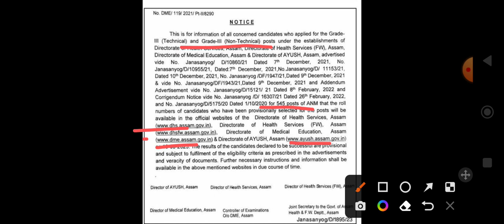DHS / DHSFW / DME/ AYUSH Grade III Tecnical & Non-technical Results Update